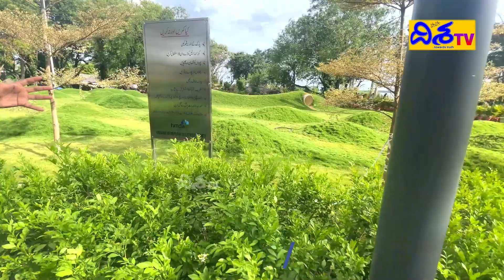గండిపేటలో అందమైన ఎకో పార్క్.. | Gandipet Eco Park | Best Park In Hyderabad | Disha TV